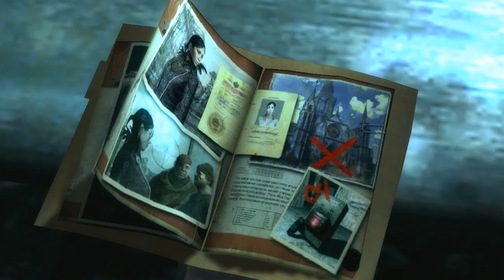Dark Sector - Complete HD Cutscenes (60fps)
All cutscenes with no logos/subs/watermarks.

Recorded from PC version.